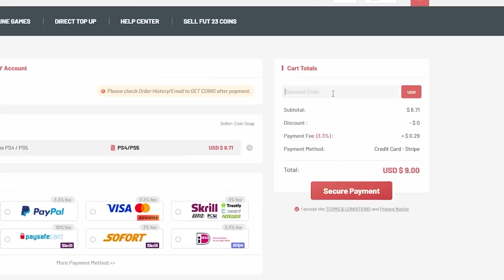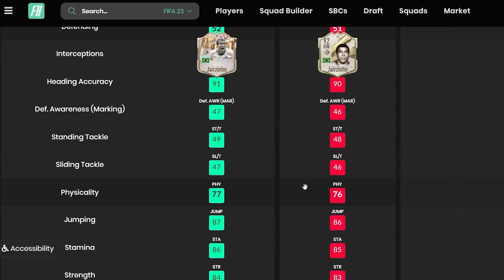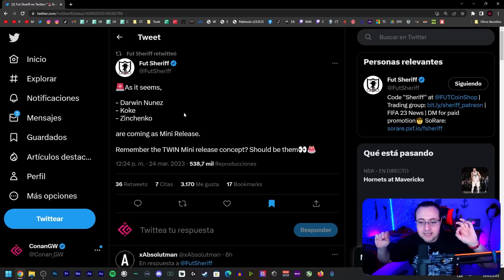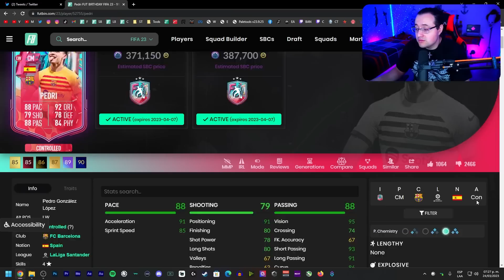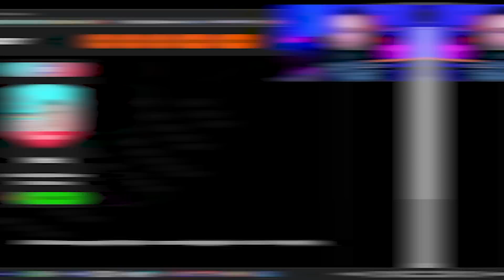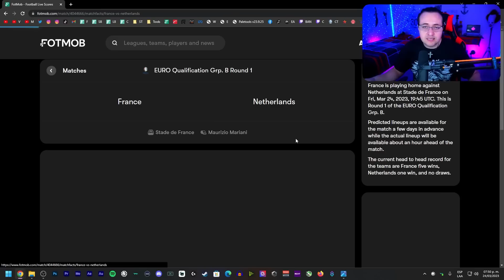⛔️¡NO es lo que la GENTE ESPERABA!🙅‍♂️| Tracker SWAPS[13] | Noticias y RESUMEN FUT BIRTHDAY FIFA 23🚨